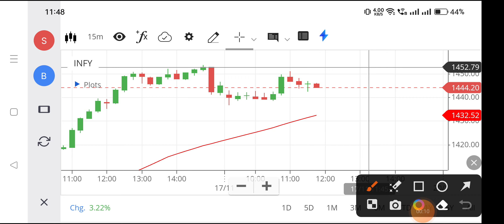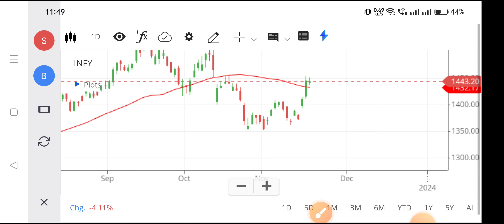Infosys share | Infosys share news | Infosys share latest news today,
infosys share,
infosys share latest news today live,
infosys share analysis for tomorrow,
infosys share akshat,